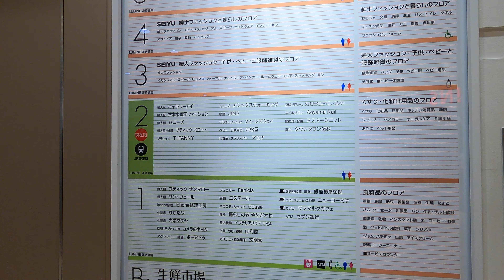【JAPAN 4K】Shopping Walking at Nishi Matsuya Ogikubo • Tokyo Destination